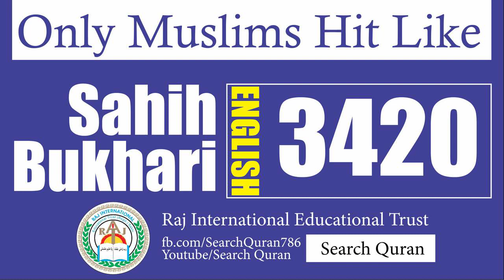Sahih Bukhari 3420 English Bukhari Sharif Hadith No 3420